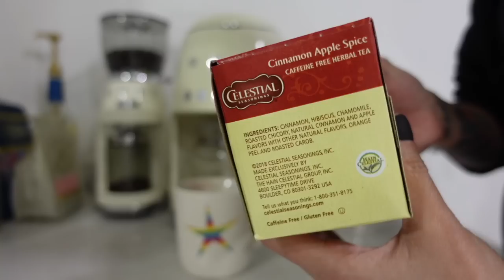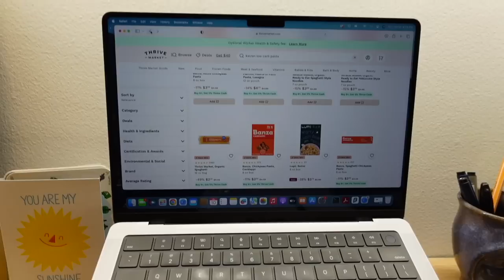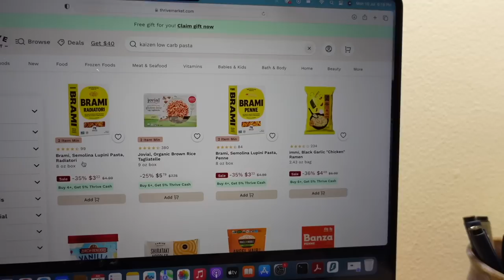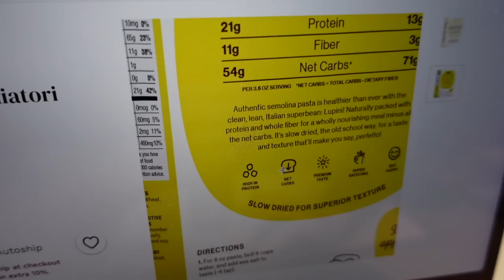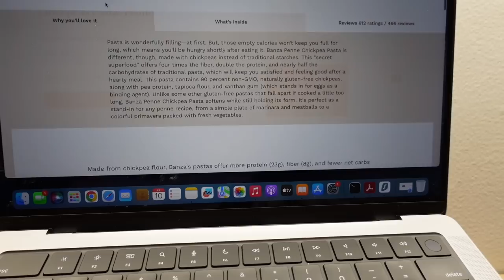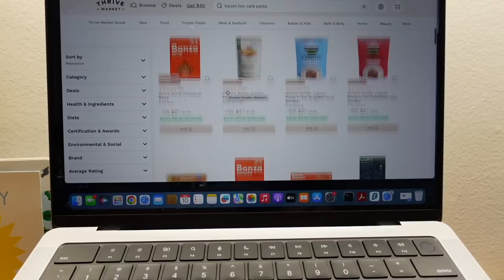🌮DÍA DE GRABACIÓN DE RECETAS KETO | KETO FULL DAY OF EATING | VLOG 1176 | Manu Echeverri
PROMOCION 40% PERFECT KETO SUSCRIPCION MCT
Code: MCTFIRST40
VALIDO 12-14 DE JULIO 2023

Servicio de suscripción de musica libre de Copyright

DIA DE GRABACION DE RECETAS KETO | KETO FULL DAY OF EATING | VLOG 1176 | Manu Echeverri